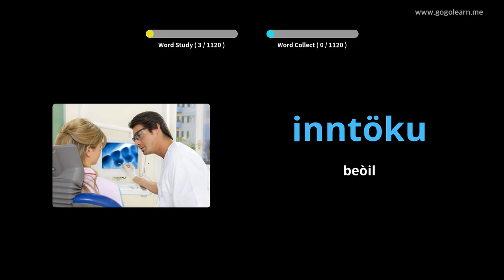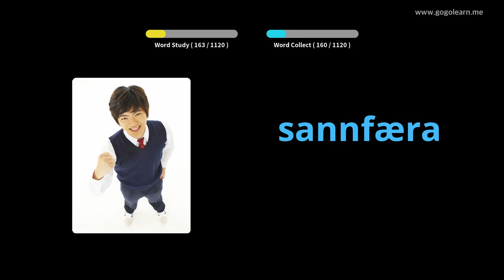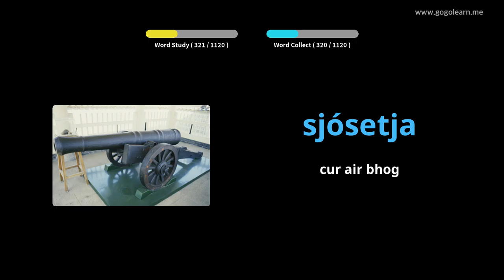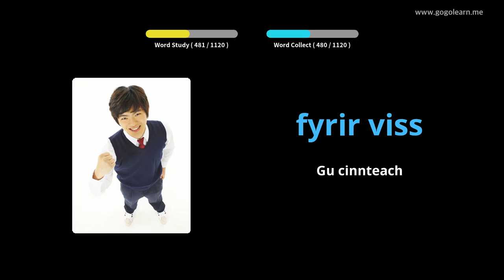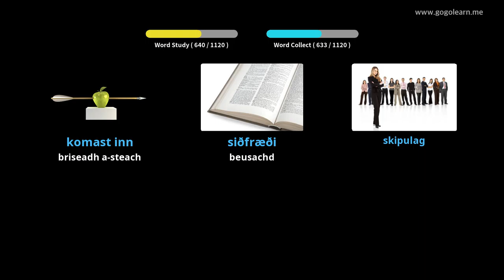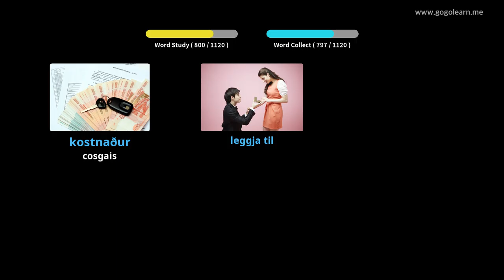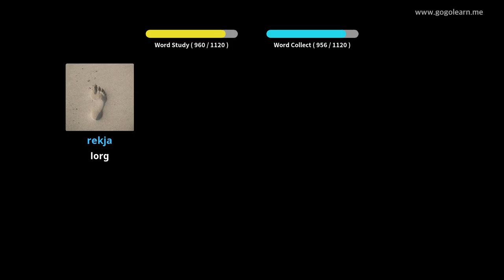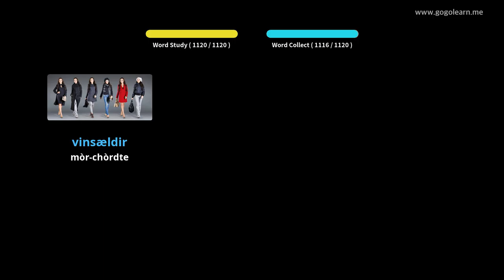Oileanach briathrachas Innis Tìle | Golearn